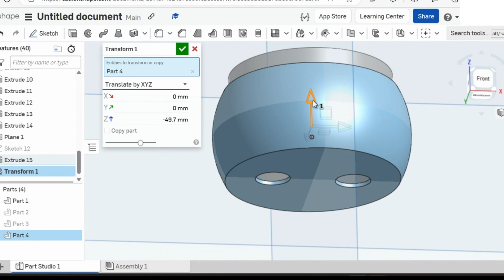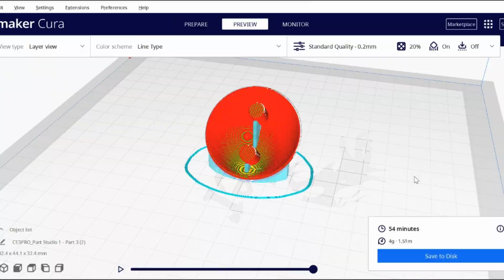How I Made A 3D PRINTED Magic Ball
I 3D Printed a Shell for a magnet so it can do cheap magic tricks :)